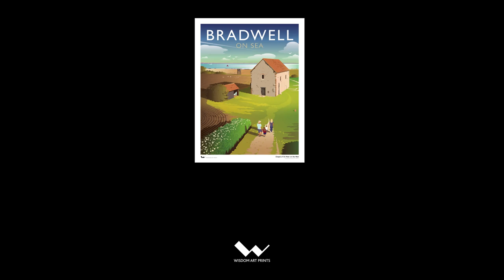Chapel of St Peter on the Wall, Bradwell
Our illustration of the Chapel of St Peter on the Wall in Bradwell, Essex.

The oldest church in England, St Peter-on-the-Wall was reputedly built by St Cedd in 654 AD, atop the site of a disused Roman fort. The chapel remained in operation for almost a thousand years, before being converted to a barn - however, it is now once again a functioning church, having been restored and reconsecrated in 1920.

The village of Bradwell-on-Sea itself is similarly ancient, occupying the site of a Roman fort known originally as Othona, and later as Ithancester. During the Second World War, the Royal Air Force operated from nearby RAF Bradwell Bay. Today, Bradwell-on-Sea is perhaps best known for Bradwell nuclear power station, which operated from 1962 to 2002.

To buy a copy of this Bradwell illustration (by Tom Wisdom) as a high quality Giclée art print on cotton-rich fine art paper please

If you're a small business owner interested in stocking our prints and/or cards, please get in touch via our website.